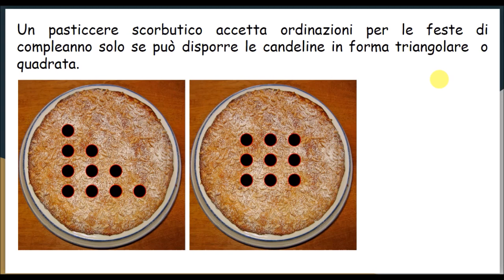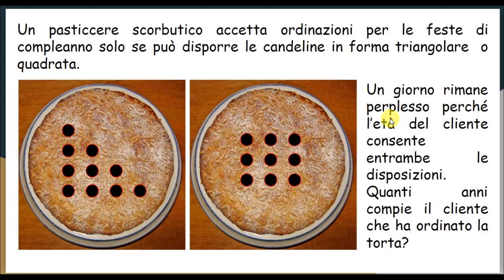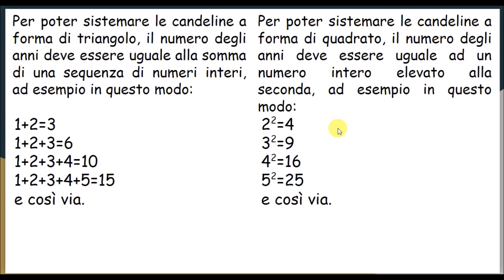Giochi di Logica 2 Torte di compleanno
Eccoci alla seconda puntata della serie sui giochi di logica, oggi parliamo di torte di compleanno.